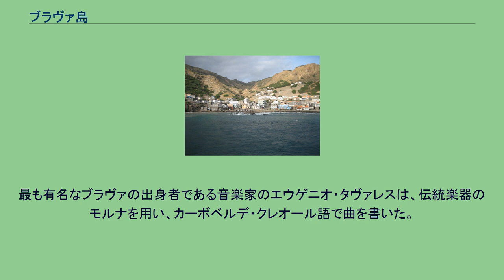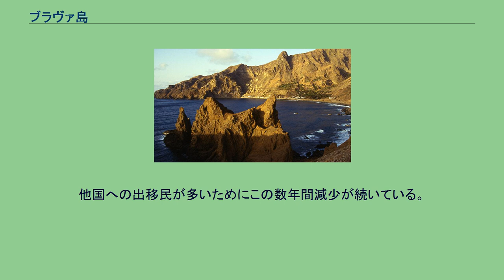ブラヴァ島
ブラヴァ島 （ブラヴァとう、Brava）は、カーボベルデ、ソタヴェント諸島に属する島。
1540年代に植民が始まり、1675年のフォゴ山の噴火によってフォゴ島からの避難民が定住した。
長く捕鯨を生業としてきたが、現在は農業が主である。
中心の町はヴィラ・ノヴァ・シントラ。
島北部にあるフルナ村には貿易港がある。
ブラヴァの位置 沖合に浮かぶ無人島、セコスとロンボ。
ヴィラ・ノヴァ・シントラの一部となっている。
ブラヴァ島とセコス・ロンボの2つの無人島の地図。
事実上、島全体が成層火山である。
フォゴ山の風下にある。
ブラヴァには歴史上記録された噴火がないが、若い火山構造であり、事実上、将来の噴火を潜在的に示す地震がいまだ起こっている。
山頂の北には5つの村がある。
4つの主要道が山頂のわずかに南側を通り、フルナ、ヴィラ・ノヴァ・シントラ、ファジャ・デ・アクアを通る。
ノヴァ・シントラ・ド・モンテへ南へ向かう。
ブラヴァ島の北にある2つの島は無人島である。
山谷は南部、東部、西部を占める。
北には谷はわずかしかない。
貿易風の一群が降雨をもたらす。
島は風下の雲で覆われ、水分の蒸発が減る。
植生はさらに豊富である。
ブラヴァ島は1462年、ポルトガル人によって発見された。
その後、1573年に最初の定住地が作られた。
奴隷貿易が普通に行われていたが、マデイラ諸島や北ポルトガルのミーニョからやってきた者たちは、長くこれに関わらなかった。
1680年、フォゴ山の噴火で住民がブラヴァへ逃れてきた。
溶岩が流れ始め、島は荒廃した。
17世紀から18世紀、海賊らがブラヴァの湾へ侵入し、捕鯨のためにヨーロッパや北米の船がやってくるようになるまで襲撃を続けた。
ブラヴァ島民が捕鯨船の船乗りとなるためアメリカ東海岸へ移住していった。
ブラヴァ出身者の多くはボストンやプロビデンス、ニュー・ベッドフォードへ定住した。
最も有名なブラヴァの出身者である音楽家のエウゲニオ・タヴァレスは、伝統楽器のモルナを用い、カーボベルデ・クレオール語で曲を書いた。
ヴィラ・ノヴァ・シントラの広場には、美しい庭園と手入れされた樹木に囲まれてタヴァレスの像が立っている。
フルナ ブラヴァはカーボベルデでも人口の少ない島の一つである。
他国への出移民が多いためにこの数年間減少が続いている。
島の主要産業は灌漑に関係した農業と、漁業である。
北米に住む旧ブラヴァ島民からの送金が、島民の家計を支えている。
交通手段としての航空路線は2004年に廃止された。
ブラヴァの観光はゆっくりと沸騰している。
島は観光に適した砂浜がない。
切り立った海岸線にはわずかな砂浜しかないからである。
島全体で基礎自治体ブラヴァを構成する。